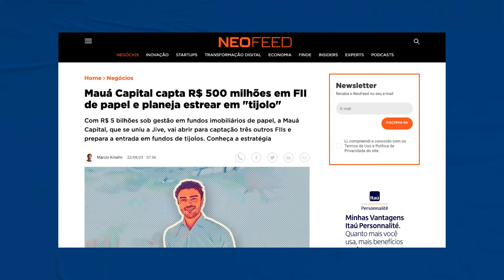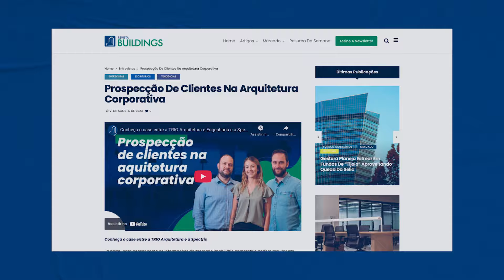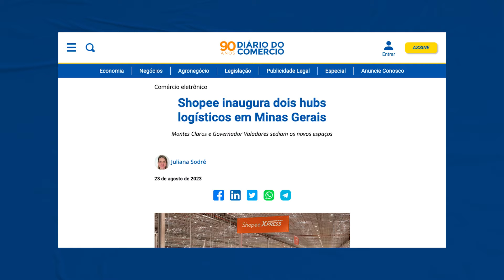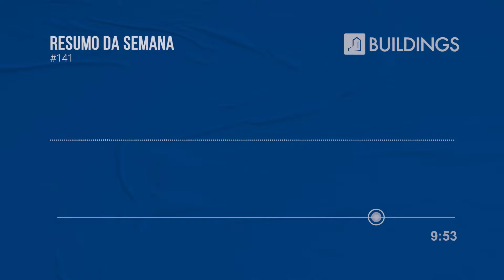Fundos de tijolo, JHSF Capital, Shopee, imóveis comerciais: notícias do mercado imobiliário - #141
Apresentamos abaixo as notícias mais recentes do mercado imobiliário corporativo de 18/08/2023 a 24/08/2023, além de artigos e conteúdos com temas relacionados.

Para ter acesso a todas as notícias na íntegra, consulte a Revista Buildings:

Ouça no Spotify:

Resumo das notícias do mercado imobiliário corporativo - #141
00:30 Gestora planeja estrear em fundos de “tijolo” aproveitando queda da Selic
02:40 Demanda por imóveis comerciais de alto padrão cresce em São Paulo
04:59 Prospecção de clientes na arquitetura corporativa
07:25 Shopee inaugura dois hubs logísticos em Minas Gerais
09:47 JHSF Capital conclui compra de 33% do Shopping Cidade Jardim

CRE Tool
Ainda não conhece a plataforma de pesquisa imobiliária mais completa do mercado?
Quer ter acesso a informações de mais de 8.000 imóveis comerciais, entre escritórios e galpões logísticos? Acesse: